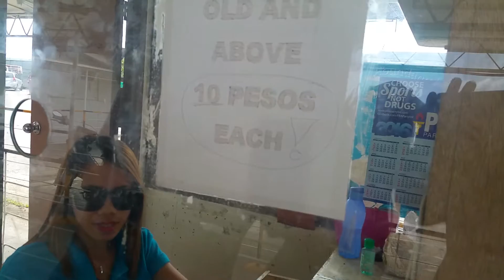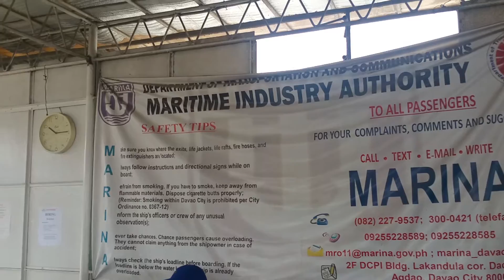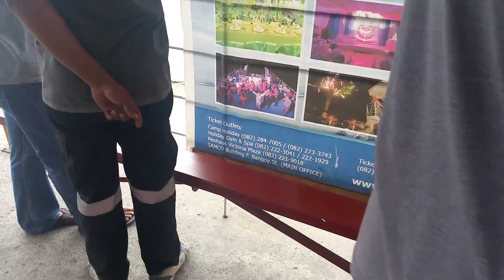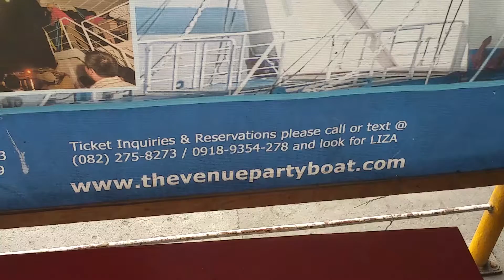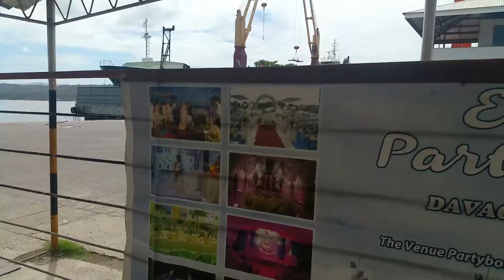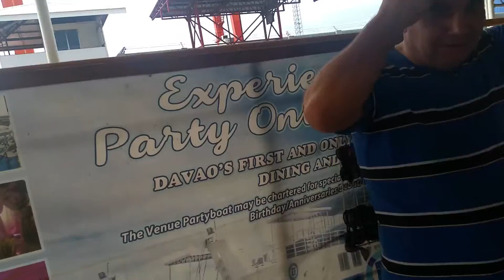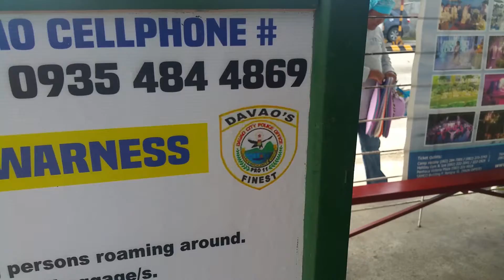Philippines for you guys !!!! Enjoy it LOL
Life in Phillipines is AMAZING :)